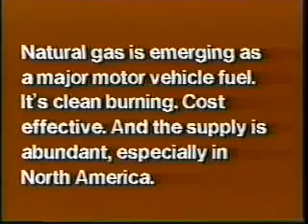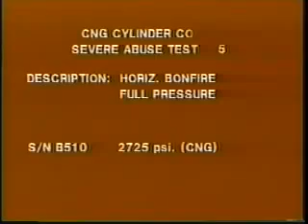การทดสอบความแข็งแรงของถังบรรจุก๊าซ NGV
การทดสอบความแข็งแรงด้วยการปล่อยรถที่ใช้ถังบรรจุก๊าซ NGV ในความสูง 30, 50, 70, 90 ฟุตตามลำดับ ผลจากการปล่อยรถในความสูงต่างกันนี้ ไม่สามารถทำให้เกิดการระเบิดของถัง NGV แต่อย่างใด และยังมีการทดสอบเผาถัง NGV จะเกิดผลอย่างไรติดตามชมได้ในคลิป